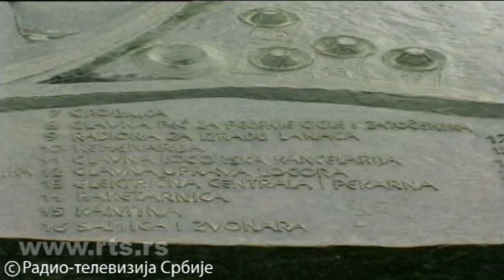NDH najveća grobnica Srba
Izveštaj agencije Tanjug i RTS-a sa obeležavanja 75. godišnjice proglašenja hrvatske ustaške države NDH, najvećeg srpskog stratišta u Drugom svetskom ratu.

Ceremonija je počela intoniranjem himne “Bože pravde”.

Skupu su prisutvovali predsednica Skupštine Srbije Maja Gojković, članovi Vlade, predstavnici Republike Srpske, načelnik Generalštaba Ljubiša Diković, gradonačelnik Beograda Siniša Mali, predstavnici verskih zajednica, predstavnici Srpskog narodnog veća, kao i preživeli logoraši.

U Kinoteci su prikazani dokumentarni filmovi o stvaranju NDH i logoru Jasenovac – “Jasenovac” Bogdana Žižića (1966), “Gospa – kraljica Hrvata” Krsta Škanate (1992) i “Krv i pepeo Jasenovca” Lordana Zafranovića (1983).

U okviru ciklusa “Vreme zločina” sutra će biti prikazani filmovi “Đeca iz pakla” Suada Mrkonjića iz 1967. godine, film Gojka Kastratovića “Evanđelje zla” iz 1973, “Kula smrti – Stara Gradiška logor br. V” Vladimira Tadeja iz 1987, a 12. aprila biće prikazan film Zdravka Šotre “Braća po materi” (1988).